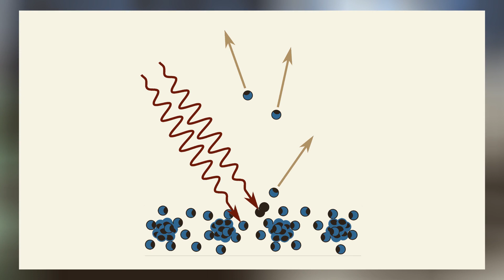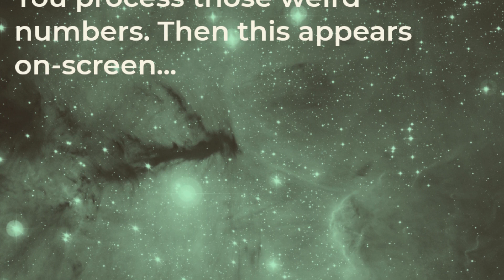How to deal with difficult physics and maths (Zooming in #14)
Natural science is complex. It’s difficult. E-learning and other ways to teach science may or may not take into account this fact. The way to deal with all of it, though, is suprisingly simple.

Imagery:
Newton: Barrington Bramley after Godfrey Kneller (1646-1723)
Pluto: @NASA/Johns Hopkins University Applied Physics Laboratory/Southwest Research Institute/Alex Parker
Katerina Holmes, Wendy Laplume, Ketut Subiyanto, Julia Larson, Gustavo Fring, Cosmin Paduraru, Alexander Dummer at pexels.com
as well as un-annotated imagery from pixabay.com

Text and design: Alexander Biebricher